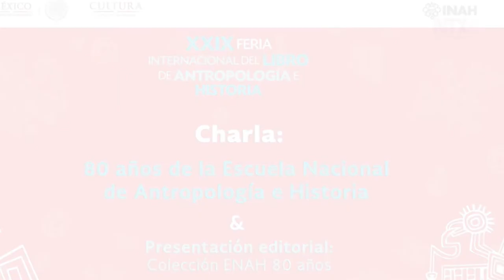Corte Informativo 29-09-18